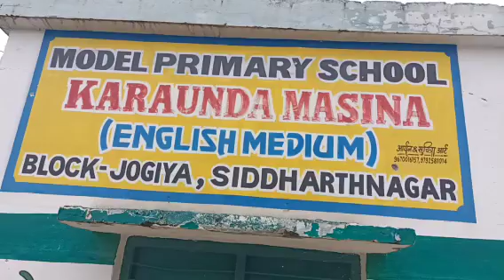सिद्धार्थनगर करौंदा मसिना प्राथमिक विद्यालय के बाउंड्री वॉल का एसडीएम सदर ने किया भूमि पूजन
सिद्धार्थनगर के करौंदा मसिना प्राथमिक विद्यालय में बाउंड्री वॉल का हुआ शिलान्यास एसडीएम सदर डॉ ललित कुमार मिश्र के मौजूदगी में हुआ भूमि पूजन इस दौरान संबंधित प्राथमिक विद्यालय के स्टाफ टीचर्स और ग्रामीण रहे मौजूद

बाईट 1-एसडीएम सदर डॉ ललित कुमार मिश्र

बाईट 2- खंड शिक्षा अधिकारी जोगिया